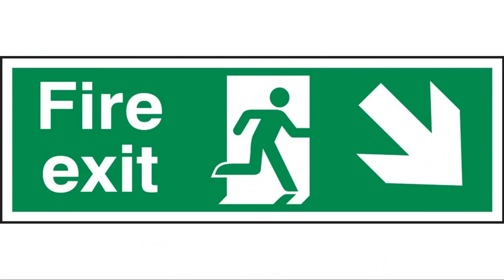迪加出埸也狠評⁉️喜歡此集不要進來‼️《超人TRIGGER》第19集分析及觀後感(中文字幕CC)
This channel is only used to recommend Ultraman, all the video and picture are not intending to against copyright law, only to assisting commentary and recommendation.